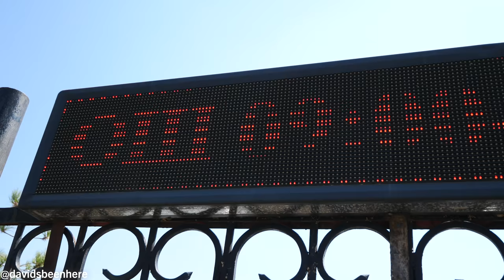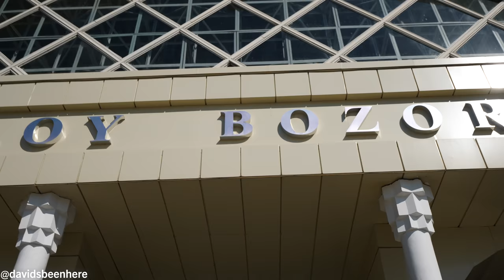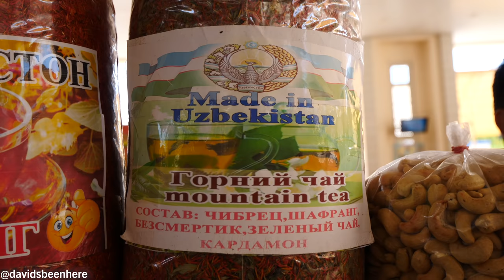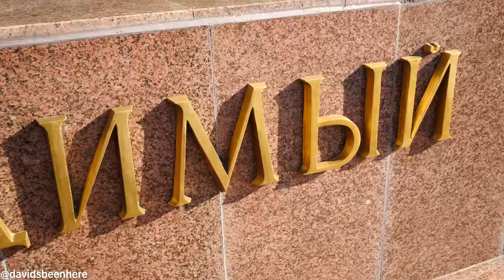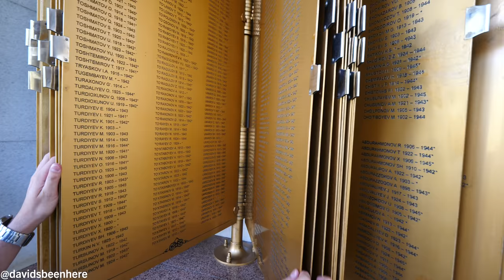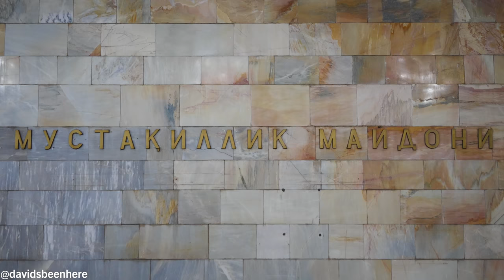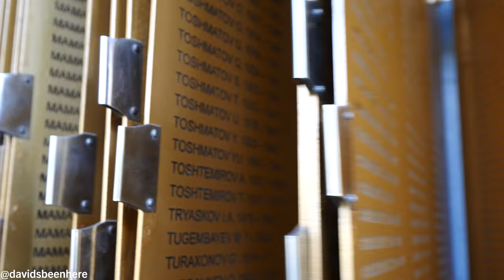KING of Uzbekistan STREET FOOD - 1.5 TONS of Rice Plov + Bazaar Tour | Tashkent, Uzbekistan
My second day in Tashkent, Uzbekistan continued with another amazing Uzbekistan street food tour! Come along with me as I try the national dish, plov, and go on a tour of another amazing bazaar!

My adventure began at the Plov Center, the best place in Uzbekistan to eat plov!

Inside, I saw a massive pan of plov. There were seven different vendors . You can order from a vendor or from a waitress inside. The waitress takes longer, so I decided to order from the vendor. My order came to 25,000 som, or $3 USD!

I loved seeing them mix the oil into the rice and watching them plate it. It’s a meal and an attraction!

Inside, there’s also self-serve bread, salads, and fresh fruit juices. It’s self-serve, so you can grab some inside, or order from a waitress. We decided to eat upstairs so I’d have a view.

My plov was a mix of lamb and beef, chickpeas, raisins, quail eggs, white and yellow rice, and horse sausage. My first salad contained tomatoes, cucumbers, and onions, similar to a Greek salad. The other had pickles and cabbage.

The plov was a little sweet because of the yellow carrots and raisins. It reminded me of a dish I’d had in South America. It was one of the tastiest rice dishes I’ve ever had. I loved the oil throughout, the vegetables, and the different meats. It created a nice contrast of flavors that was so different from Indian biryani!

The horse sausage was very gamy, salty, lean, and tender. Together with the plov, it was an insane combination. It was like the different meats all married each other! The juice, meanwhile, was both minty and fruity.

The quail egg with the plov was very different, but the plov was a masterpiece! Next, I took some of the cucumber and cabbage from the salad and mixed it into the plov. The cucumber was pickled and was fresh and crunchy. I loved the contrast between it and the oily rice!

Then I mixed the tomato salad into the plov. It was super sweet, juicy, and fresh. Everything was so fresh and tasty!

Our next stop was the Oloy Bozori. The bazaar was in a beautiful, modern building with 30-40 foot ceilings. I could see fruits, nuts, and spices. It felt cleaner than Chorsu Bazaar and was very nice!

Vendors offered me some tasty figs and strawberries. The strawberries were out of season, so they were small, but good. They only sell the highest-quality foods here.

Everyone wanted me to try their food! I had some fruit and some medicinal-tasting green tea. It gave me instant energy! Next, we saw some organic Uzbek tomatoes. I was given some hot Samarkand mountain tea, which was light and herbal!

The aroma around the herbs was so good! I tried a strong Uzbek milk ball. It smelled like strong, fresh, unpasteurized cheese! It was like I was drinking it straight from the cow!

Then, we headed to Independence Square. It represents the independence of Uzbekistan. We could see the President’s house nearby. We had to pass through a metro station to get there. There were two fountains and an aqueduct-like monument. There’s another monument that honors all the Uzbeks who died in World War II. There’s also an eternal flame.

My grandparents were directly affected by World War II. I wouldn’t be here if they hadn’t met during it. This war affected everyone in the world in some way. We passed by the fountain again while the water was shooting straight up. It felt much cooler there!

We went back through the metro station and paid 1,400 som each/$1.50 USD. It was the fanciest metro station I’ve ever seen. It was beautiful and had lots of marble pillars and chandeliers. It was built by the Soviets. All the stations in Tashkent are incredible!

I hope you enjoyed exploring Tashkent with me! I’ll see you in the next travel/food adventure!